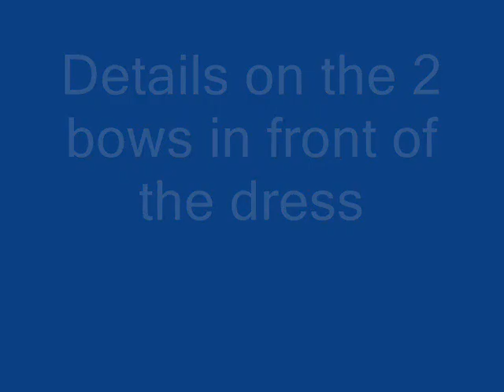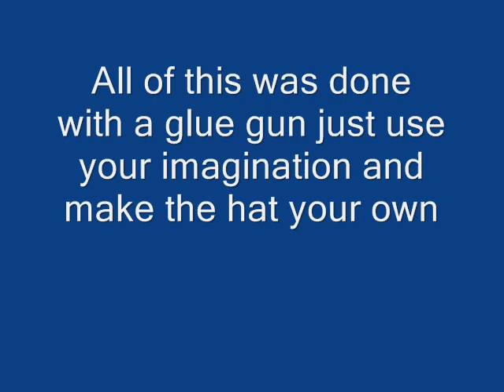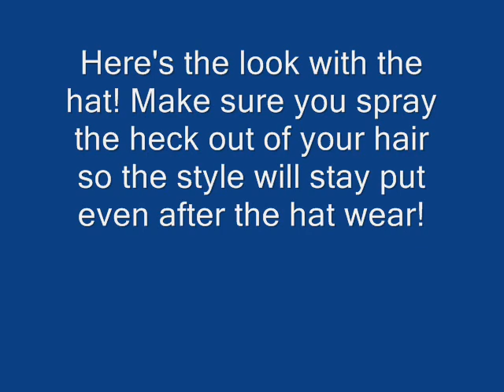VICTORIAN DRESS PART2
tHIS IS PART 2 OF THE PROCESS OF MAKING A GREAT VICTORIAN COSTUME WITHOUT SEWING! HAT AND DRESS WERE DONE WITH HOT GLUE GUN AND SAFETY PINS!! LORD KNOWS I CANNOT SEW TO SAVE MY LIFE. HOT GLUE GUNNING IS PRETTY SECURE BELIEVE IT OR NOT!